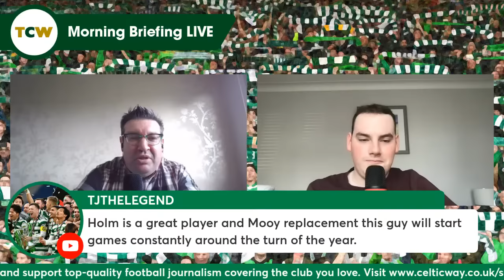Gustaf Lagerbielke opens up on Celtic transfer interest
Tony Haggerty is joined by Aidan Macdonald to discuss all the latest Celtic news in Monday's morning briefing

On the site today...